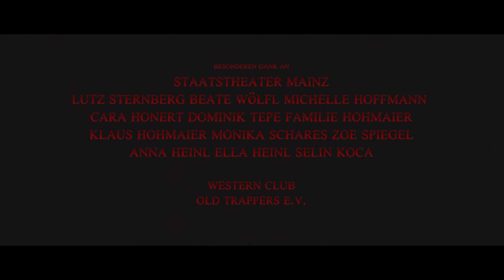Caligo - Kurzfilm HS Mainz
Caligo

Ein Proof of Concept Trailer

Entstanden an der Hochschule Mainz - Zeitbasierte Medien

Ein Film von Vincent Ercolani und Simon Schares

mit
Mathes Dues
Peter Kotthaus
Anna Krajci
Günther Eggerstedt

Regie/Buch/Schnitt: Vincent Ercolani
Kamera/Sounddesign/VFX: Simon Schares
Regieassistenz/Licht: Nicholas Dues
Licht: Markus Ott und Alexander Rung
Boom Operator: Marius Grein
Farbkorrektur: Marco Bagnoli
Betreuung: Prof. Hartmut Jahn und Prof. Ferreira-Lopes

Besonderen Dank an Lutz Sternberg und den Westerclub Old Trappers, Anna und Ella Heinl, sowie Beate Wölfl vom Staatseather Mainz.
Danke an Selin Koca, Michelle Hoffmann, Cara Honert, Dominik Tepe, Zoe und Ronja Spiegel, Monika Schares sowie allen Mitgliedern der Familie Hohmaier.